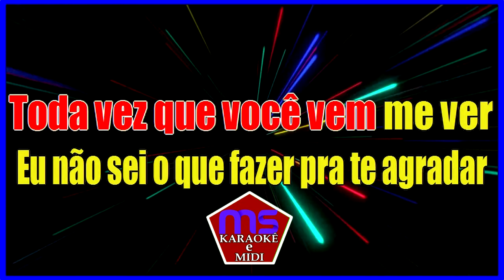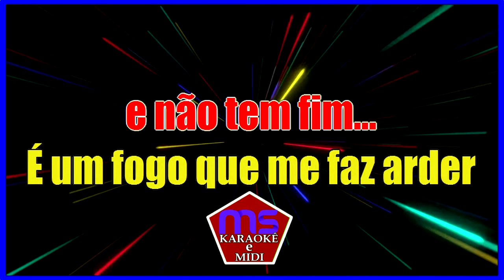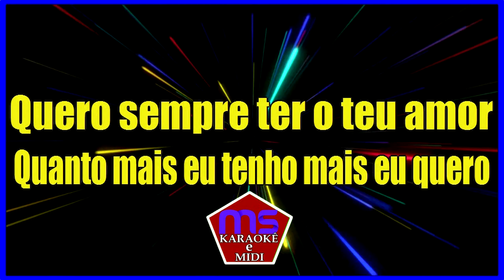karaokê Rasta chinela Todo tempo e pouco pra te amar